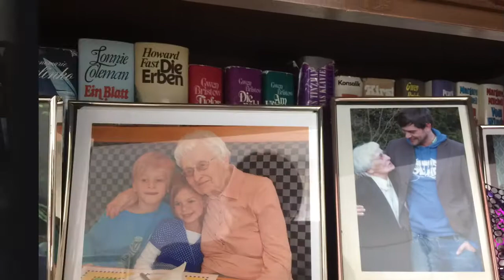Happy reunion with my German family and friends! (2th--6th . 7 . 2015)